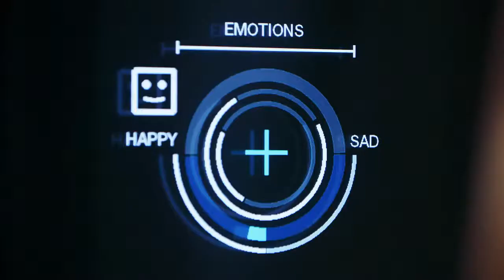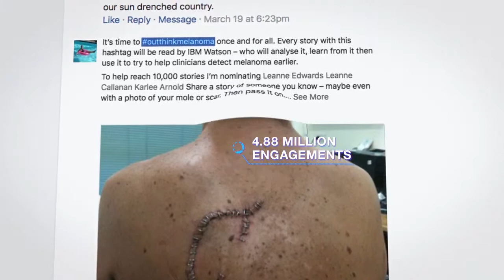IBM Outthink Melanoma 2017